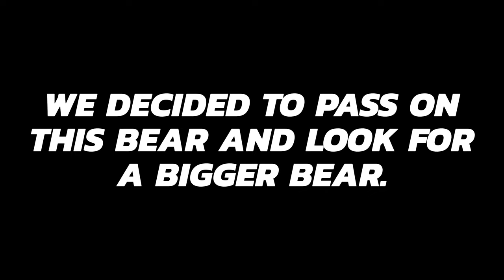DAY 1 of Bear Hunting Season with Hounds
Check this new video out where we go bear hunting on 1st day of early bear season and get a 8 year-old his FIRST bear! I appreciate it!